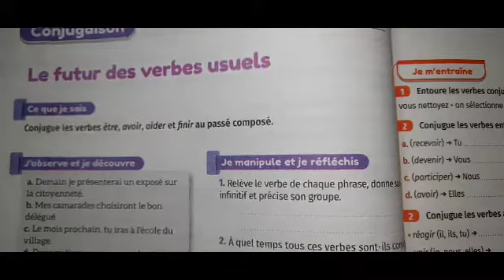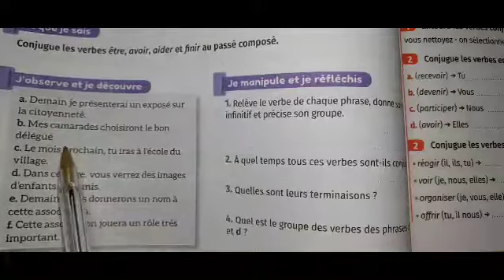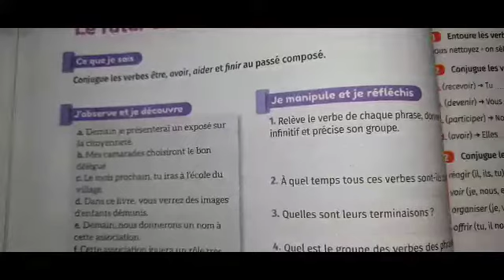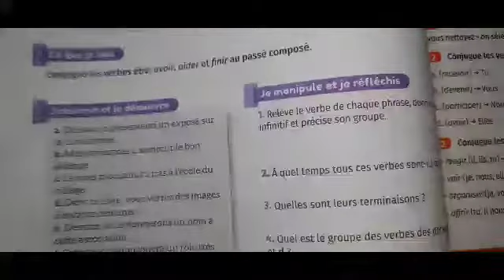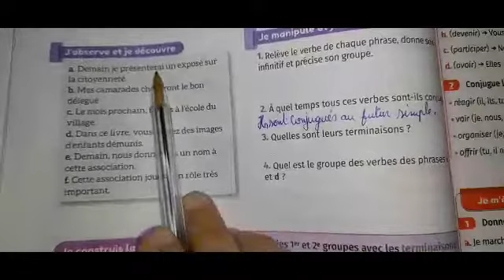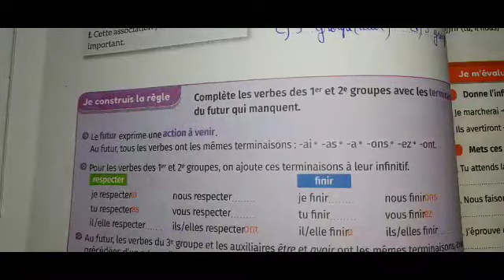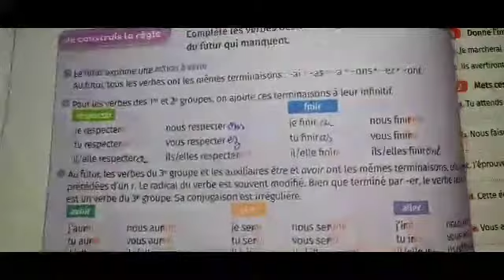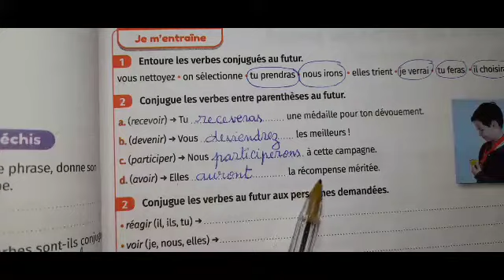mes apprentissages en français 6AEP page 64/65